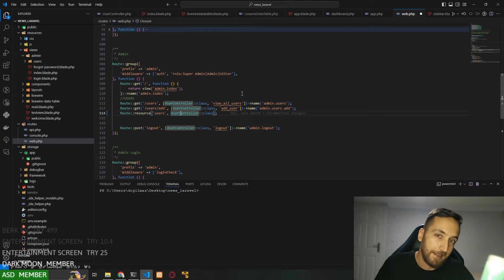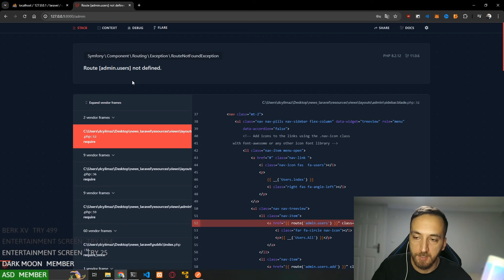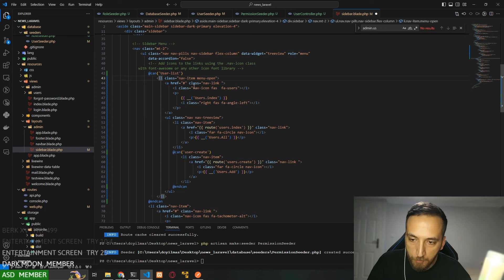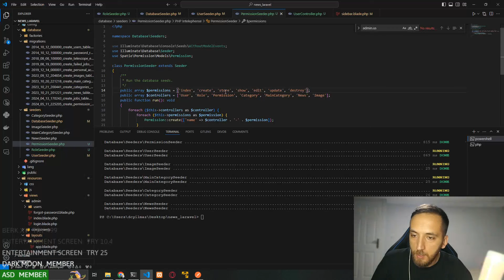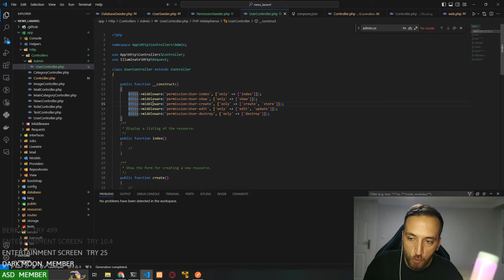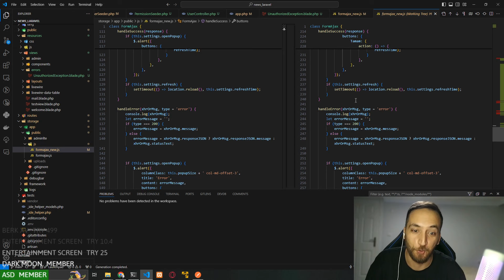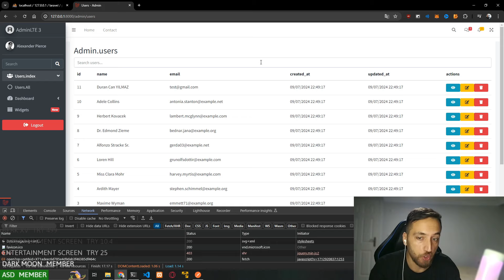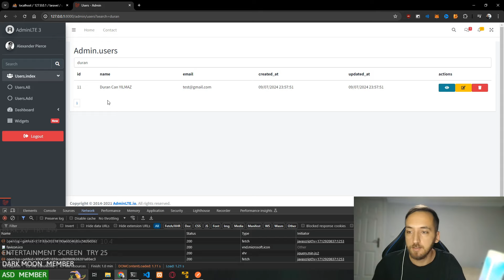Haber Sitesi: Route, Spatie, LivewireDatatable, Formajax..vs